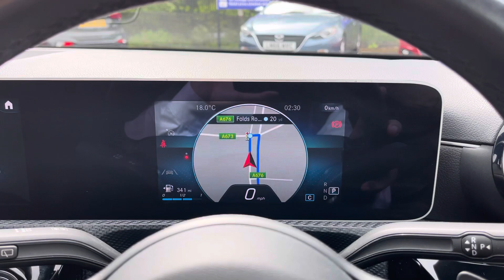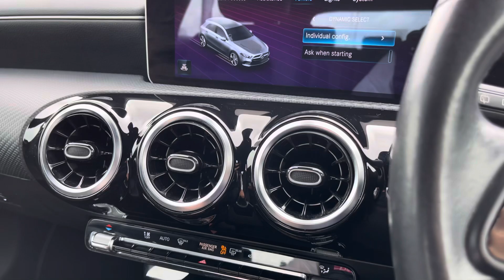Used Mercedes-Benz A Class 1.5 A180d SE (Executive) -KW19XDK- Motor Match Bolton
Just into our stock, this used  Mercedes-Benz A Class 1.5 A180d SE (Executive), is now available for sale from Motor Match Bolton.

Reg: KW19XDK
Fuel: Diesel
Transmission: Automatic
Engine Size: 1.5L
Mileage: 56,004

Key Features:
-Front Heated Seats
-Bluetooth Connectivity
-Rear Camera
-ISOFIX points
-Digital Cockpit

To find out more about this vehicle or to browse our extended stock, please see the link provided

This vehicle is part of the Motor Match Promise that includes a minimum 30 days or 1,000-mile warranty whichever is sooner, RAC extended warranty of up to three years is available, along with flexible finance packages available.

00:00-00:12 Intro
00:13-00:35 Exterior Features
00:36-00:41 Boot
00:42-00:53 Rear Interior
00:54-02:40 Front Interior/Key Features
02:41-02:48 Outro